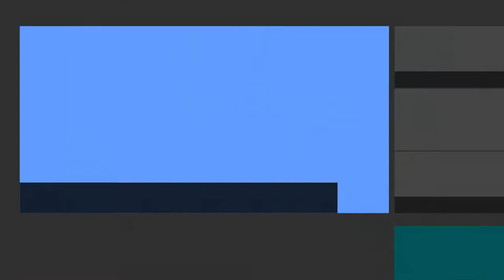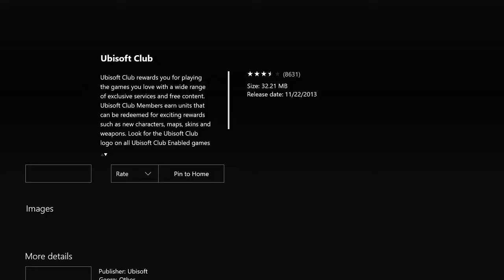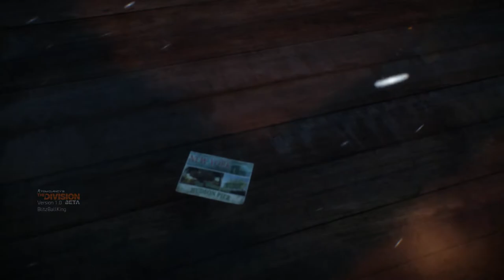The Division (Beta) - Ep. One - Big Ol' Virus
We start a brand new adventure in NY, and everyone is sick. .